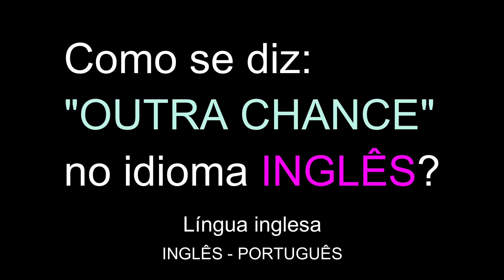Como se diz: "OUTRA CHANCE" no idioma INGLÊS? | Educação grátis | Língua inglesa gratuita.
Como se diz: "OUTRA CHANCE" no idioma INGLÊS?
Língua inglesa gratuita.
Educação.
Grátis.
INGLÊS - PORTUGUÊS.

Obrigado.